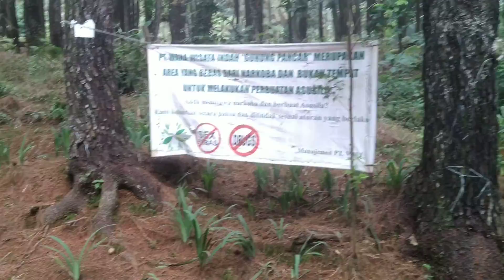The Ring , Pancar, Sentul ,Bogor..a badly clipped history of a hike.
Fingers and thumbs attempt at filming on my phone whilst hiking.